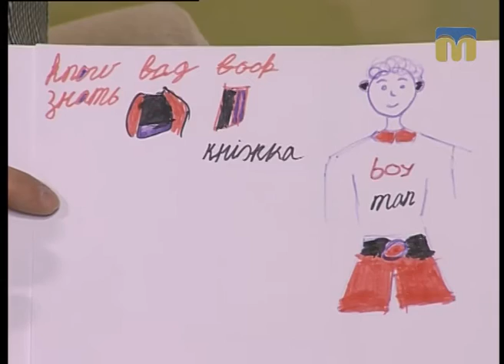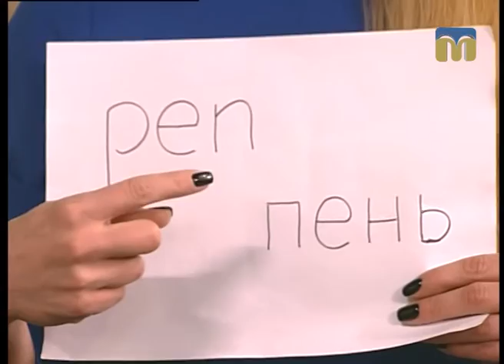Новий день. Англійська для дітей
Гості студії: Іванна Злобіна і Гліб Рижкін.